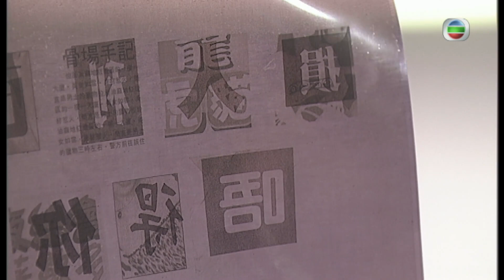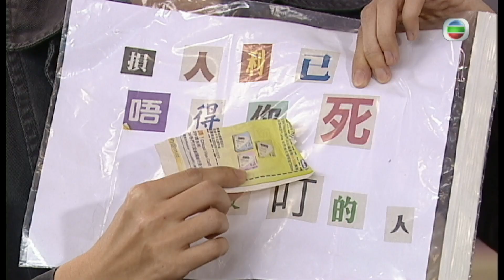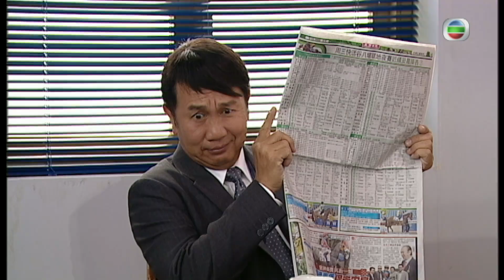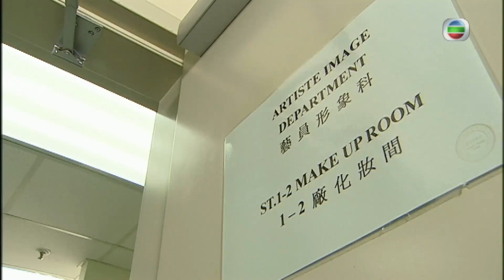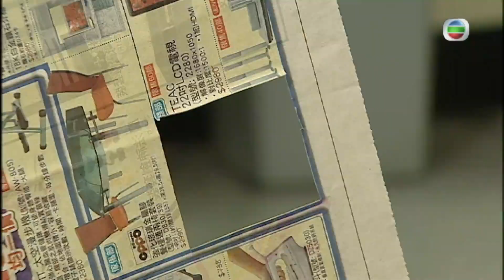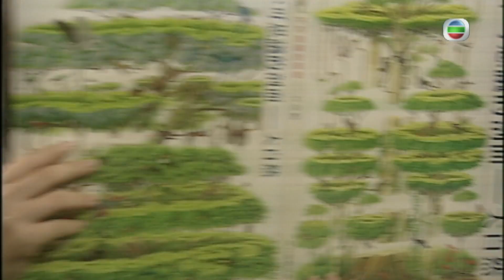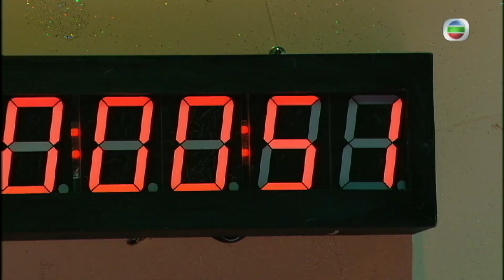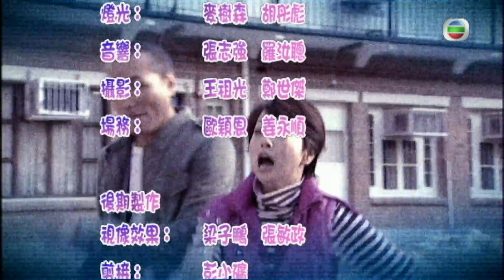TVB 偵探劇 | 古靈精探B 09/25 | 郭晉安(子朗)再遇 往昔好友 | 郭晉安、郭羨妮、胡定欣、蕭正楠、郭政鴻、郭峰 | 粵語中字 | 2009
D.I.E. Again《古靈精探B》(主演:郭晉安、郭羨妮、胡定欣、蕭正楠、郭政鴻、郭峰):女幹探刑晶晶產子後竟帶同BB返D.I.E.上班，在新上司羅有恆安排下，與擁有通靈異能的丈夫于子朗分別帶領組員比拼破案。晶晶無意間發現BB遺傳子朗的異能，經常借BB之力尋找破案線索，兩夫婦關係出現矛盾。